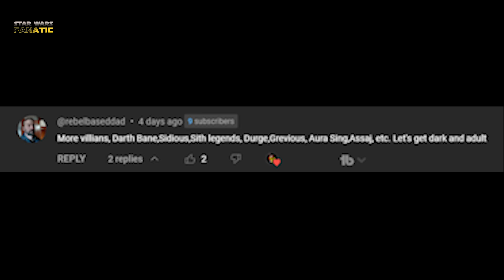Darth Nihilus: A Star Wars Horror Story (Legends)! A Sith Lord That Sith Feared!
The story of Darth Nihilus is a Star Wars horror story. At the end I give an account of what it would be like to face Darth Nihilus.

Thank you to all the artists who created the pictures in this video. If you see your work, let me know and I'll give you full credit.